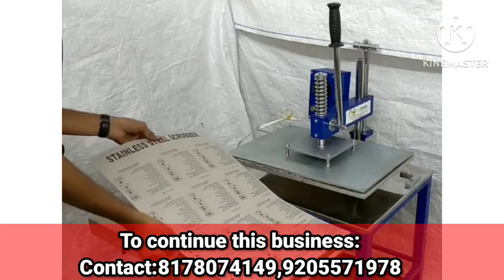business ideas in tamil, small business idea| தொழில் வாய்ப்பு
shadow marketing

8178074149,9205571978